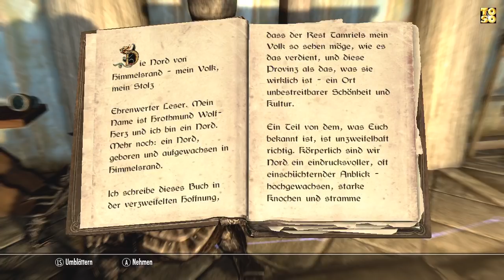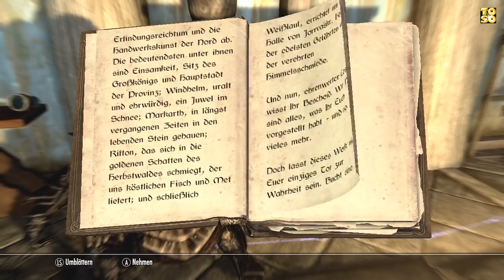Let's Read SKYRIM - Die Nord von Himmelsrand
Publisher: Bethesda
Developer: Bethesda

Auf einen Blick:
Pro:
spannende Geschichte
motivierende Gilden-Aufgaben
große Waffen-Vielfalt
tolle Spielwelt
motiverende Charakter-Entwicklung
großer Handlungsspielraum
viele Aufgaben
meist gute Synchronsprecher
gelungene Steuerung
eingängiges Kampfsystem
umfangreiche Charakter-Erstellung
Contra:
grafische Schwächen
durchwachsene Wegfindung
unübersichtliches Favoriten-Menü
willkürliche Drachen-Angriffe
oberflächliches Begleiter-Syst